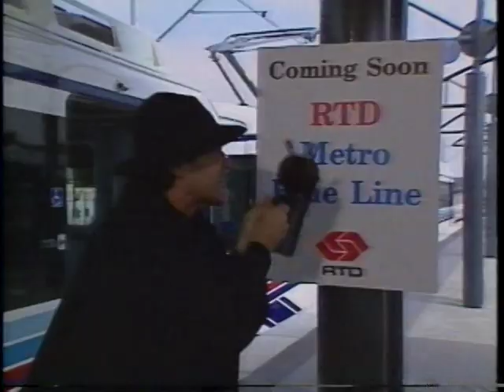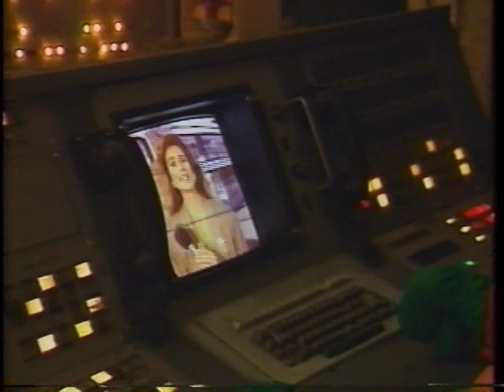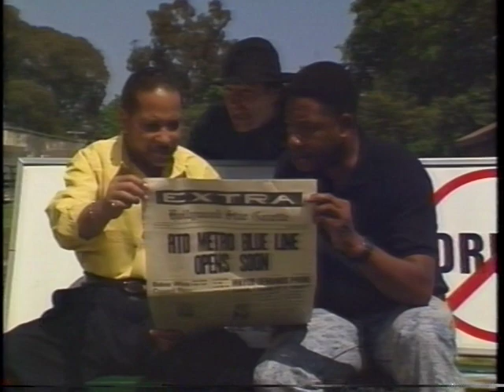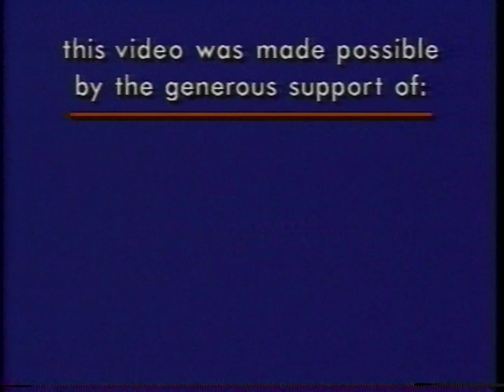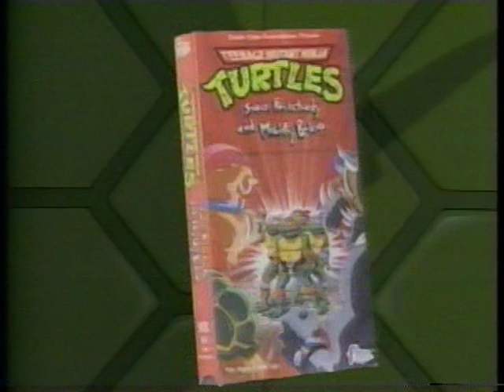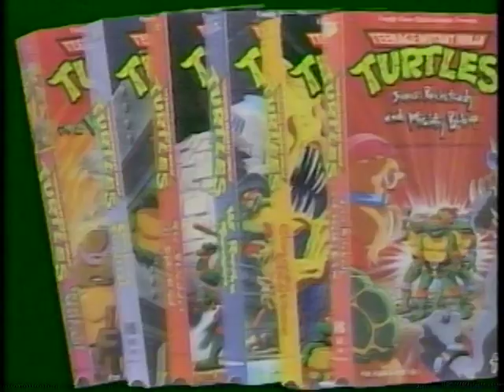Operation Blue Line - RTD MetroRail Light Rail Line Los Angeles to Long Beach 1990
RTD Presents Operation Blue Line, starring Teenage Mutant Ninja Turtles 1990

     The successful opening of he RTD Metro Blue Line on July 14, 1990 is assured when TV reporter April O'Neil and the Teenage Mutant Ninja Turtles overcome the sinister Gridlock.

     April discover that the villain Gridlock is preventing commuters from learning about the fast and efficient rail service between downtown Los Angeles and Long Beach.  Gridlock delights in the crowded freeways and dirty air which have frustrated commuters for years in Los Angeles and sabotages plans to tell people about the new RTD Metro Blue Line.
     April calls on the Teenage Mutant Ninja Turtles to come to the rescue and help spread the word about the new public transit.
     In this action-packed videotape, the Turtles combat Gridlock and help launch a new era of rail transit.
     Cowabunga, Dudes!